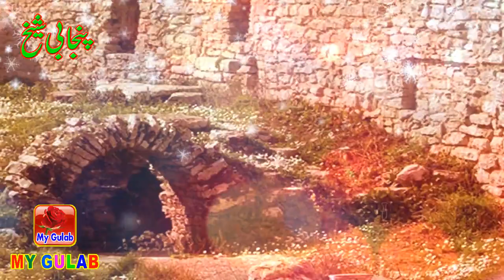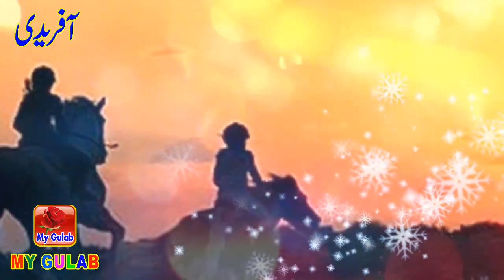Pakistan Cast history, Punjabi Shaikh cast, Afridi Cast, Buzdar Cast, Beg Cast, Cast History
▐►Punjabi Shaikh Cast
Punjabi Shaikh (Urdu: پنجابی شيخ‎) are a branch of the Shaikhs in South Asia. The family name is popularly known for its merchant-focused businessmen and noblemen in South Asia. This name is originally traced back to the Arab royals which had come to South Asia to establish Islam and also high caste Hindu converts to Islam
Members of the Sheikh community are those who after converting to Islam from different Hindu Upper castes formed Muslim Khatris, Sunni Khoja, Khawaja (Arabic: خواجہ شيخ‎) and community belong many prominent Muslim trading families of South Asia such as Arora, Chawla, Sehgal, Paracha, Chattaa, Bathla adopted the title

▐►Baig, Beg Cast
Baig, also commonly spelled Beig, Beg, or Begh (Azerbaijani: Bəy, Persian: بیگ, Bay, Turkish: Bey) was a title of Turko-Mongol origin, which is today used as a name to identify lineage.

▐► Bozdar Cast History
History. Bozdar is a clan of Rind tribe, and usually associated with the mountainous districts of the frontier near Dera Ghazi Khan. They are also to be found in Zhob, Thal-Chotiali and Las Bela, while the majority of the population live in the Punjab province.

▐►Afridi Cast History

According to Pashtun folklore, the Afridi tribe traces its origin back to the eponymous ancestor of all Pashtuns, Qais Abdur Rashid, through his youngest son, Karlan. Thus, the Afridi tribe are one of the Karlani tribe.

Urdu Documentary,
urdu documentary,
urdu literature,
urdu documentary,
Urdu Documentry
google urdu search,

my gulab
#92 plus